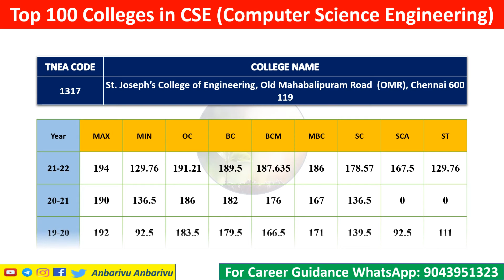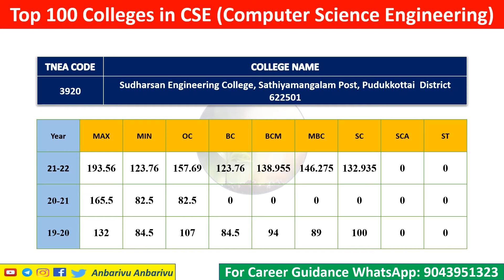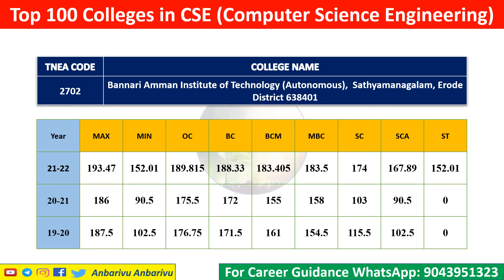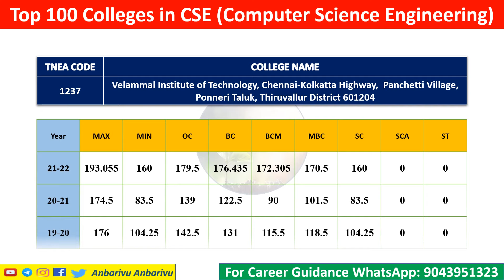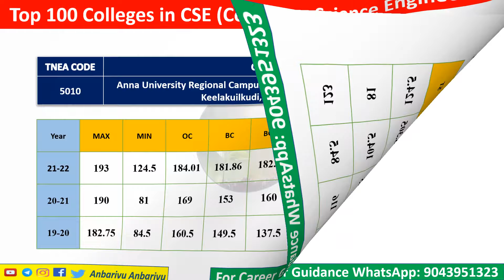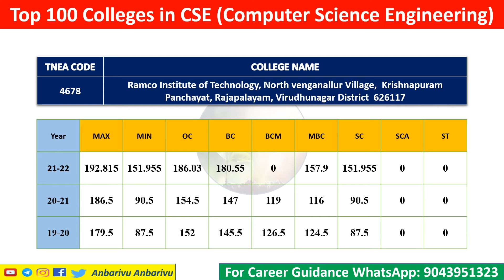Top 100 Colleges in CSE|Computer Science Engineering|TNEA Engineering Counselling Cutoff| Part-2